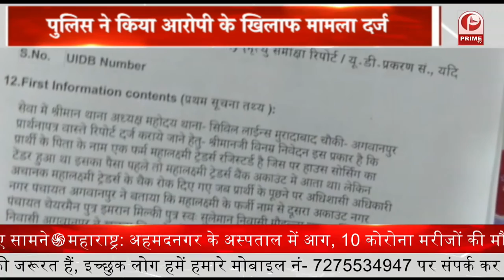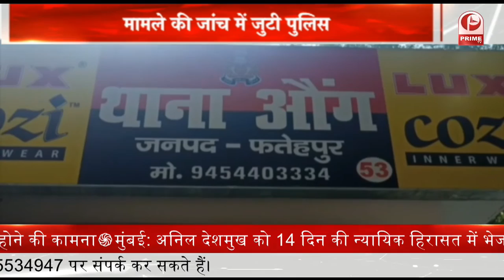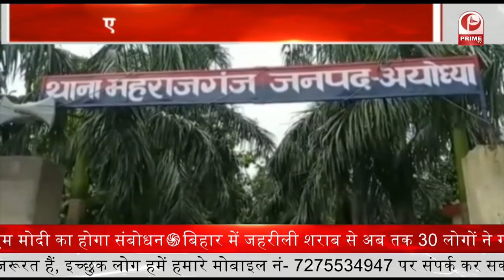केंद्र सरकार का किसानो को तोहफा || Prime Tv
1. केंद्र सरकार ने किसानों को दिया तोहफा
2. अयोध्या के काल के देवता माने जाने वाले यमराज की पूजा दीपावली के तीसरे दिन यमद्वितीया पर सरयू घाट के यमथरा घाट पर होती
3. धनतेरस से लेकर लगातार भैया दूज तक त्योहारों का सीजन होता
4. मुरादाबाद में सोशल मीडिया पर कांग्रेस के दबंग नेता का वीडियो तेजी से वायरल
5. इटावा में बने यमुना नदी पुल पर दुर्घटना के बाद कई दिनों से मृत गाय का शव पड़ा हुआ